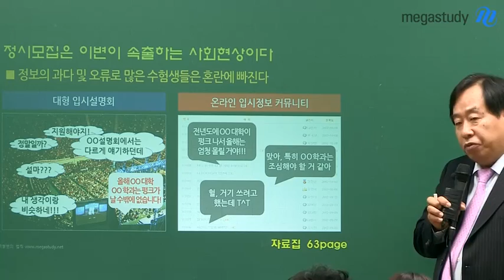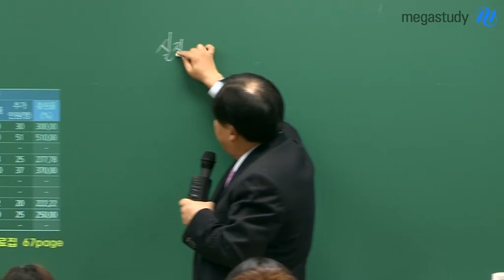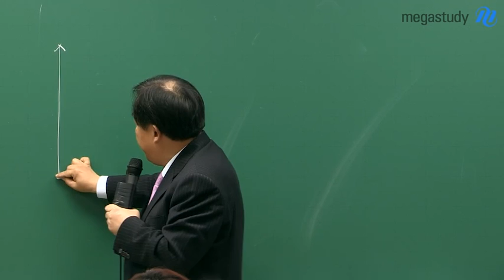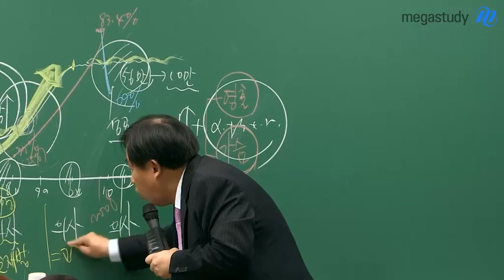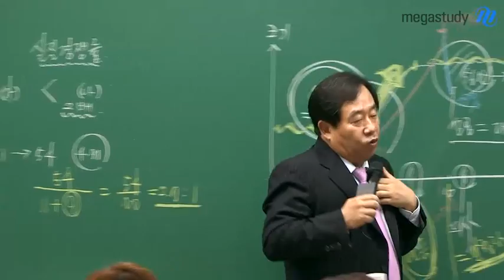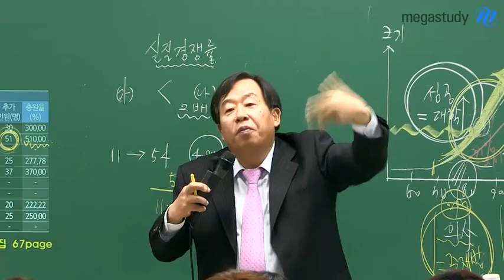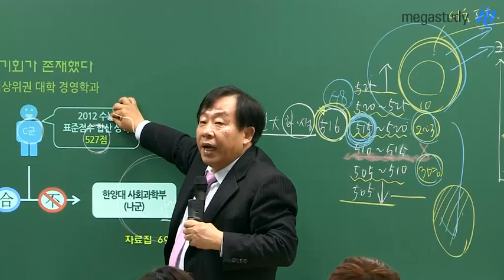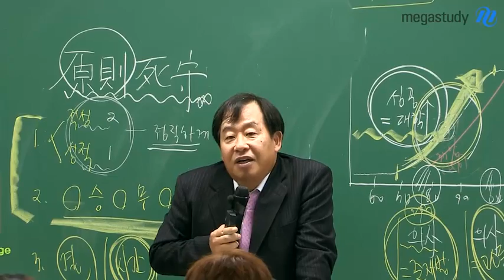[메가스터디] 2015 최종지원전략설명회 손주은 - 정시 지원 결정 가이드(자연계열)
성공적인 2015 대입을 위해 메가스터디 손주은 대표이사가 다양한 변수를 통한 정시지원 결정 가이드를 설명해드립니다. - 합격불변의 법칙 메가스터디